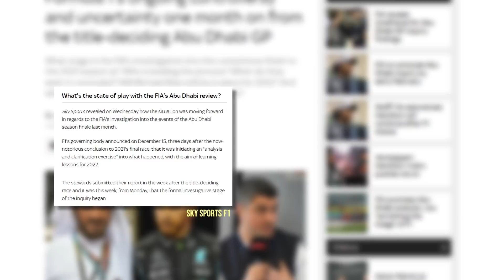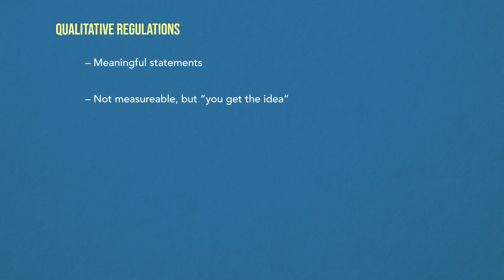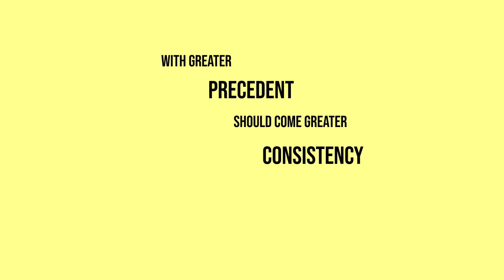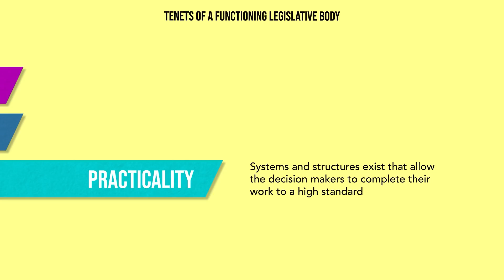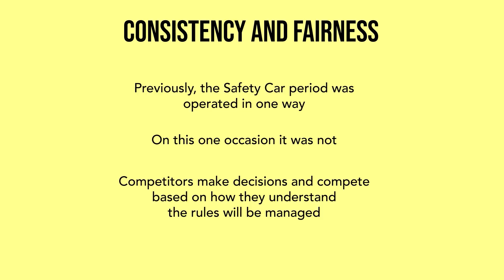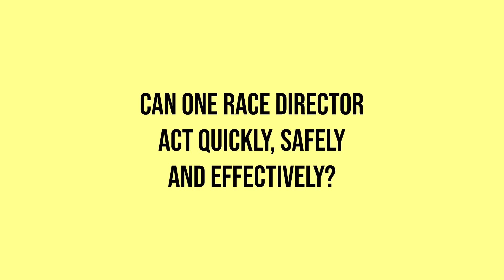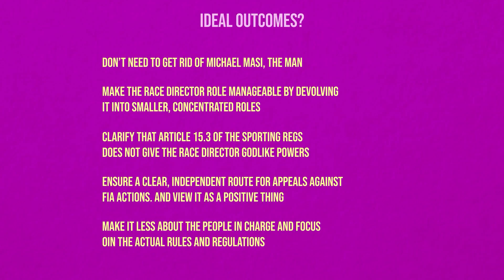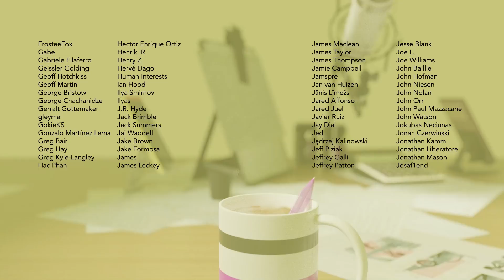How do you fix the FIA and save Formula 1? Overdramatic Clickbait Title!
The FIA and Formula 1 has been under an unceasing barrage of criticism since the season finale. It's "looking into it". But how will it save its reputation and the integrity of its most valuable asset... Formula 1 itself??